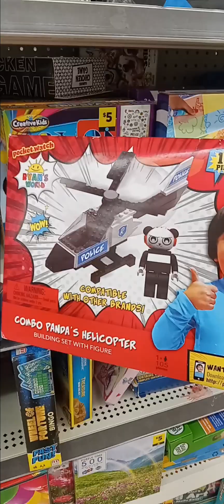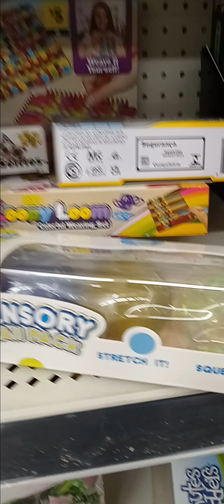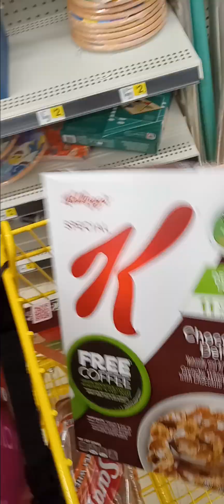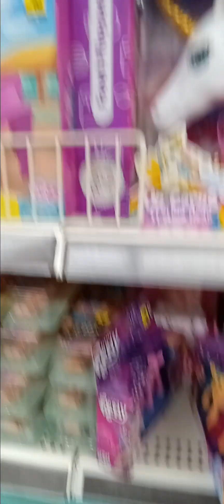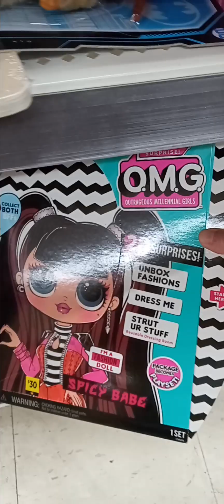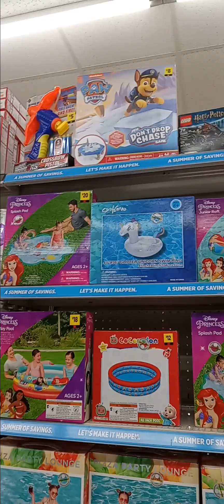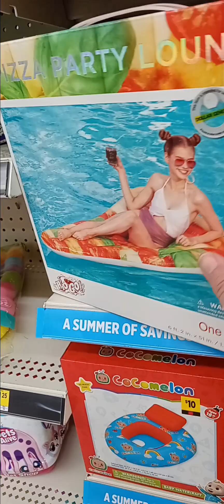a dollar general food haul: Monday April 10,2023.